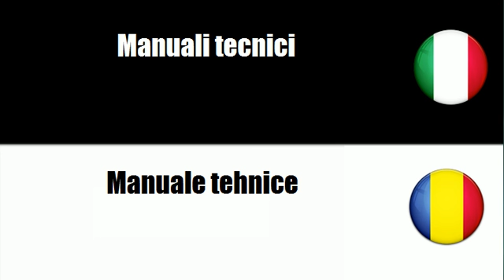Imparare il vocabolario Rumeno # Argomento = Cataloghi